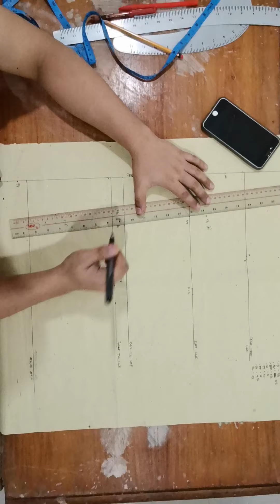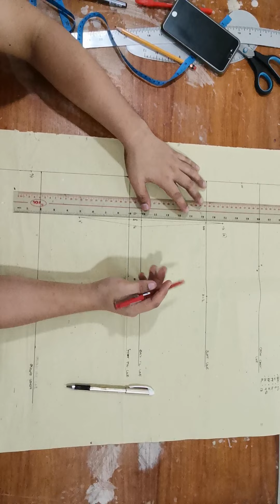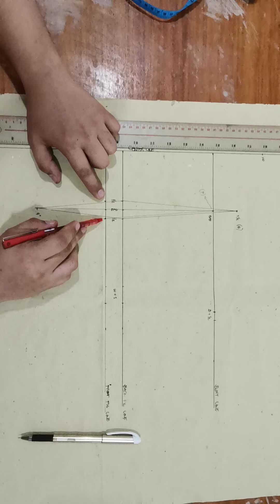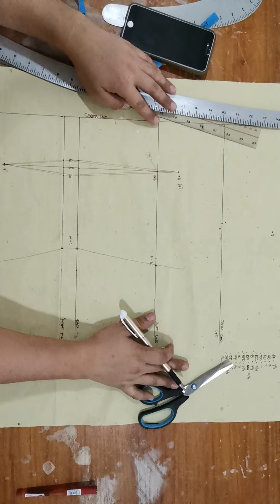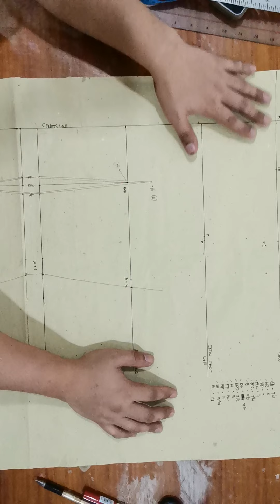Part 3 - Basic Blouse Pattern